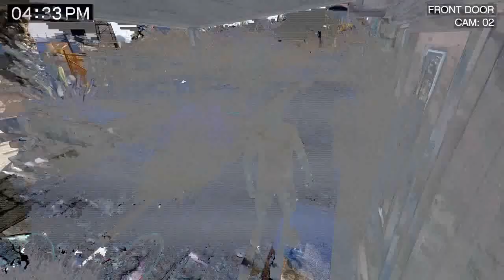Gta 5 gameplay part 7 (nocoppyright)free to use gameplay#giodgaming gta 5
(nocoppyright)free to use
No commentary

You can use this gameplay vidio in your vidio but you can shaher the vidio link in your vidios description box

No coppyright gameplay
No coppyright gameplay
No commentary
No commentary

follow me mx takatak - giod cloud

zili - giod cloud

my name - biki roy
I play games in ps5